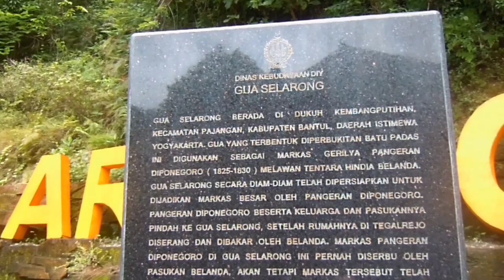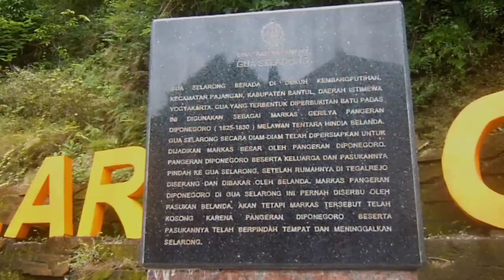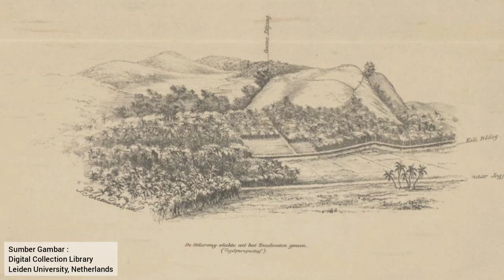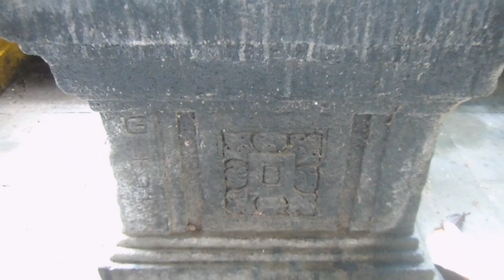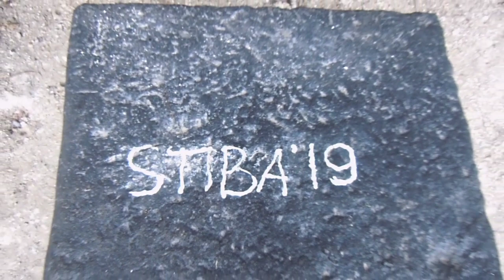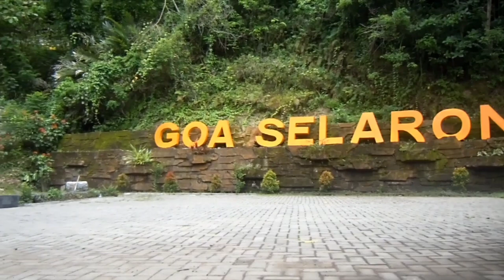GOA SELARONG - MARKAS BESAR PANGERAN DIPONEGORO | The Track Of Diponegoro | History of Java | JDM#15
Gua Selarong... disini kita dapat merasakan betapa kerasnya perjuangan para pahlawan dibawah pimpinan Pangeran Diponegoro dalam upaya menumpas penjajahan Belanda.

Dibalik fakta tersebut tersimpan cerita yang menarik untuk dibahas. Tak jarang pula beredar cerita mistis yang masih dipercaya masyarakat sekitar hingga saat ini.

Bagaimanakah kisahnya?
Tonton terus video nya sampai akhir

Salam Budaya !

Selarong Cave ... here we can feel the hard struggle of the heroes led by Pangeran Diponegoro in an effort to quell the colonialist.

Behind these facts is an interesting story to discuss. Not infrequently the stories of mystical  that still  believed by people now.

How is the story?

Salam Budaya !